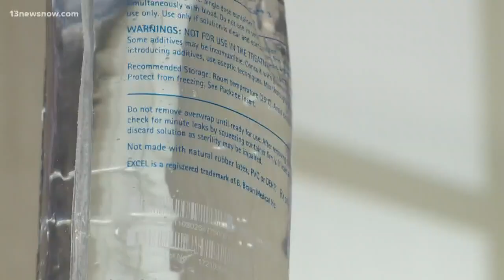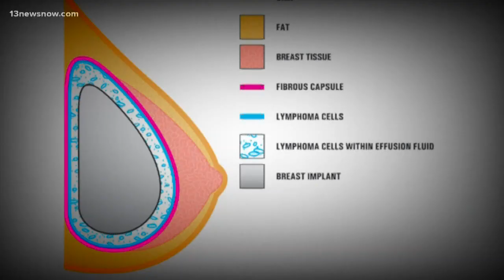FDA recalls textured breast implants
The FDA recalled textured breast implants because of their possible connection to breast cancer. The recalled implants were made by Allergan.